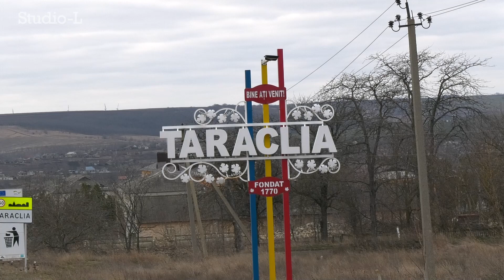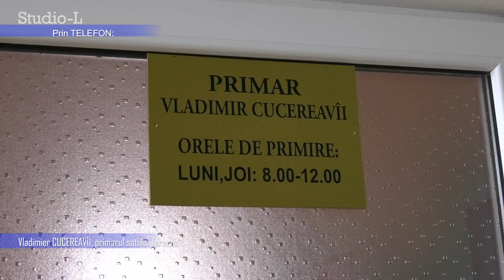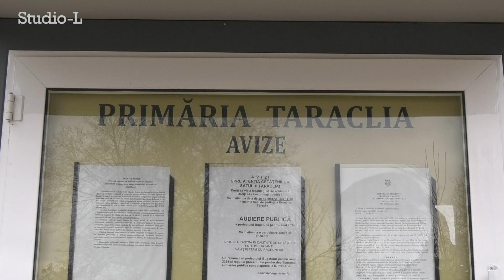Nu mai poate sta în ogradă din cauza animalelor vecinului Nemulțumiri la Taraclia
Și-a transformat curtea în grajd și creează probleme tuturor măhălenilor. Vorbim despre un gospodar din satul Taraclia raionul Căușeni care a transformat în chin viața vecinilor. Se întâmplă 7 la rând după ce bărbatul își crește acasă peste 40 de capre și 5 vite. Animalele sunt amplasate chiar sub gardul vecinilor care afirmă că este imposibil de locuit în zonă. Acestea fac gălăgie, iar mirosul emis de animale este insuportabil. Consiliul local Taraclia în mai 2022 a emis un regulament de creștere și întreținere a animalelor în gospodăriile casnice prin care interzice întreținerea mai mult de 5 capre și 4 vite.Abonați-vă la rețelele noastre de socializare